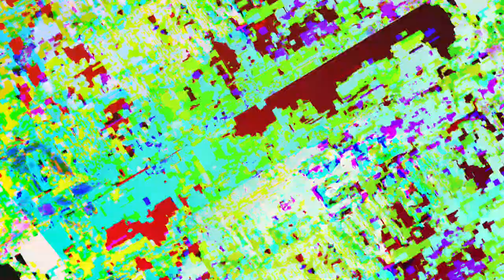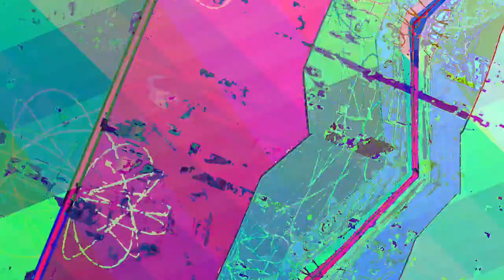[EPILEPSY WARNING] Movie 23 06 19 14h18m10s